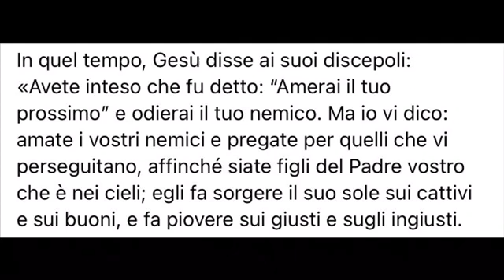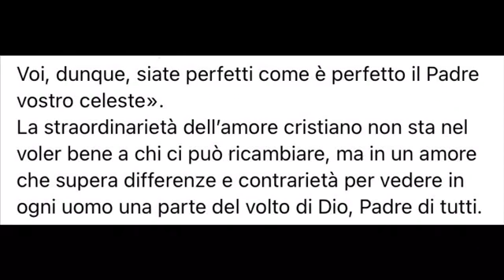lo straordinario é amare chi non può ricambiare…